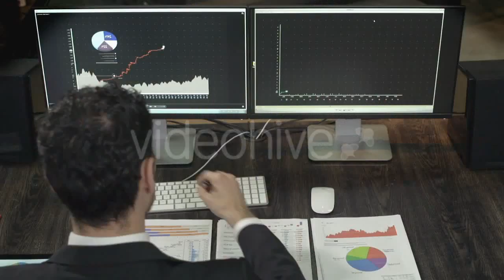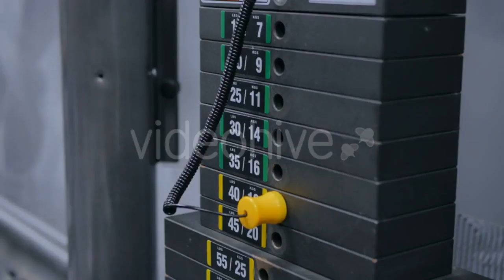In a Hangar Aircraft Maintenance Engineer - (vehicles) | Stock Footage Mega Pack +40 items